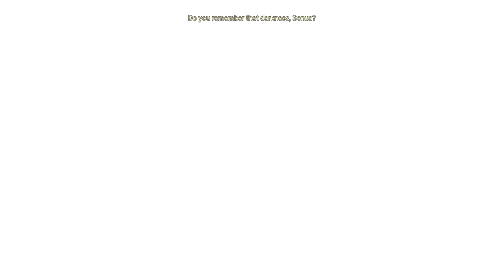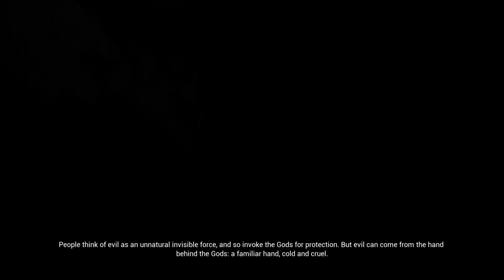THE JAWS OF DEATH (Hellblade: Senua's Sacrifice - Part 12)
Who is the true monster?